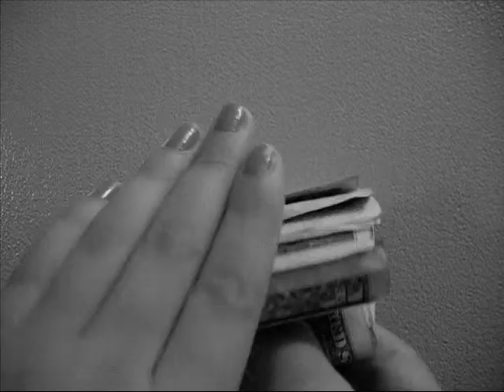Baby (music video)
Me and my sister's music video to baby by justine bieber
we had lots of fun making it!
B.T.W this is our bday video
cause we are twins
F.W.I